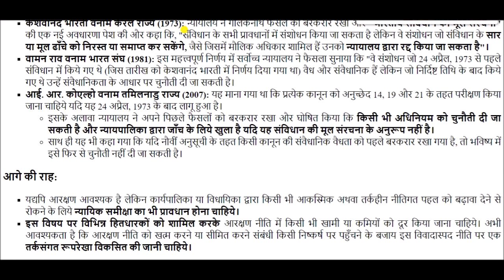संविधान की नौवीं अनुसूची || Ninth Schedule of the Constitution || Reservation in India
Ninth Schedule for All Competitive Exams like SSC, Railway, IB, Bank, UPSC, BPSC, MPSC, PCS, etc.